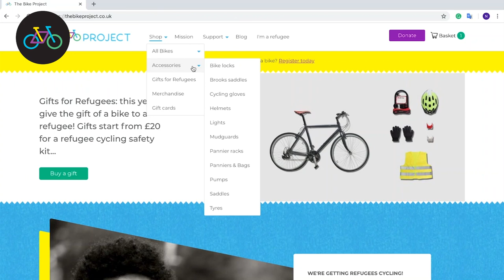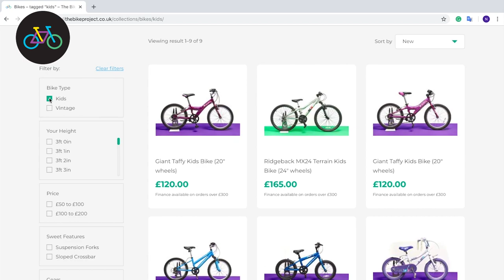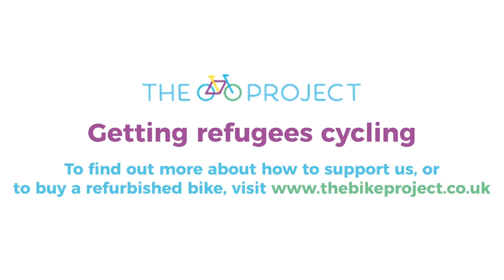Louis Theroux buys a bike from The Bike Project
Let's get Louis Theroux a new bike, and help out refugees while we do it! The Bike Project's mission is to get refugees cycling. Thank you, Louis, for your support!